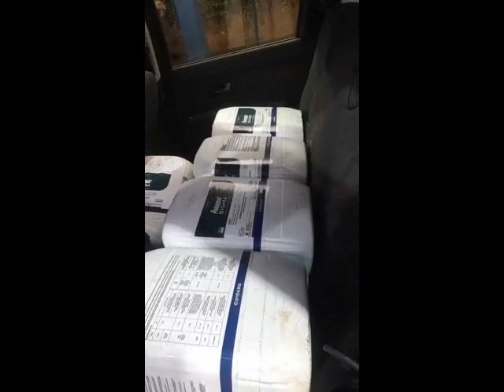Sarandi - PRF e PC desmontam esquema de contrabando de agrotóxicos no norte do estado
PRF e PC desmontam esquema de contrabando de agrotóxicos no norte do estado

Em uma ação conjunta na manhã desta quarta-feira (26), em Sarandi/RS, a PRF e a PC prenderam três homens e apreenderam quase uma tonelada de agrotóxicos proibidos no Brasil, além de dois veículos e uma espingarda ilegal.

Durante uma operação de combate à criminalidade, a PRF identificou dois carros suspeitos de contrabando de agrotóxicos. Uma Palio Weekend, com placas de Sarandi/RS, e uma Saveiro, emplacada em Barra Funda/RS, foram abordados na BR 386.

Nos veículos foram encontrados 37 galões de 20 litros de Paraquat, um agrotóxico proibido no Brasil desde 2020 devido aos riscos à saúde associados ao desenvolvimento de doença de Parkinson, fibrose pulmonar e câncer. Os dois motoristas, de 49 e 62 anos, que já haviam sido presos pela PRF com agrotóxicos em outras ocasiões, foram presos novamente.

Na sequência, Policiais Rodoviários Federais e Policiais Civis foram até uma propriedade rural onde os criminosos armazenavam o produto contrabandeado. Já havia um mandado de busca e apreensão, expedido pela Comarca de Sarandi, em razão de uma investigação em andamento.

No local, os policiais prenderam um homem de 33 anos e encontraram mais 3 galões cheios de agrotóxico e 2 vazios, além de uma espingarda calibre 22 adulterada e equipada com silenciador e luneta.

A ocorrência foi encaminhada à Polícia Civil em Sarandi para registro do flagrante.